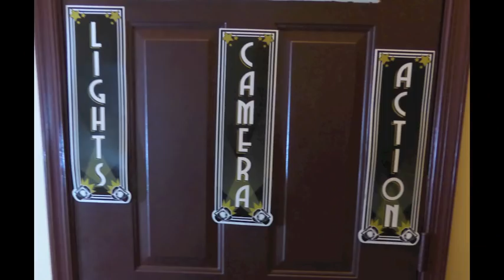Silver Bean Awards Ceremony 2018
The most anticipated entertainment Awards Show of the year, The Silver Bean Awards, featuring all of your favorite entertainers and Directors. Lots of excitement and fun all culminating with the presentation of the Coveted Silver Bean Best Directors award! A must watch Event